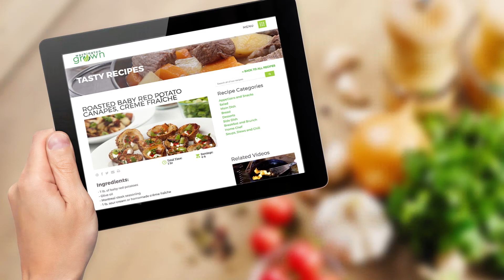Rack of Lamb at Cafe Juanita | Kirkland, WA | Washington Grown